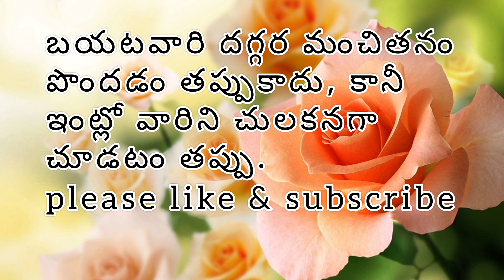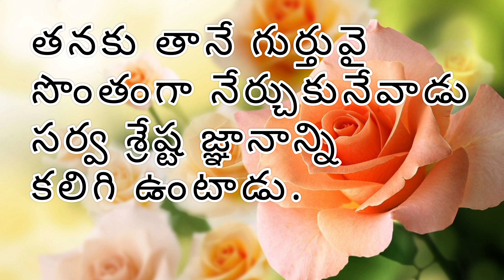జీవిత సత్యాలు |suktulu|మంచిమాటలు|jeevita satyalu|motivational quotes|inspirational quotes